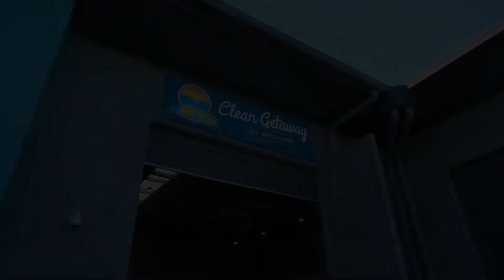We're Celebrating 10 Years & We're Giving Back to our Community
That's right, Clean Getaway Car Detailing has turned 10 on July 1st, we've hit the double digits!  We want to celebrate this milestone by thanking all our valued clients and the wondering Sunny Coast community by giving back to those who have helped us along the way!

This July we will be celebrating our 10th Birthday by raising much needed funds for local families on the Coast.  We will be donating 10% of all Workshop sales to an amazing charity called Driven By KM who provide incredible assistance for families with children suffering complex medical conditions.  We think this will be a great opportunity to help those who would already be doing it tough, despite the COVID-19 season we are in and we want them to know that we're here to help!

So please help us support this amazing Sunny Coast based Charity by booking in your vehicle for one of our professional detailing services, window tinting, ceramic coating, Paint Protection Film, Rust proofing or any other service we offer.

Please also head to Driven By KM's and find out how you can directly support their cause OR you can also nominate a family that you believe could need a helping hand.

Thank you for the years of support, love & trust in our team.  Most of you know Clean Getaway started out with just Joe & his Commodore back in his late teens.  10 years later we know we wouldn't be where we are today without you!